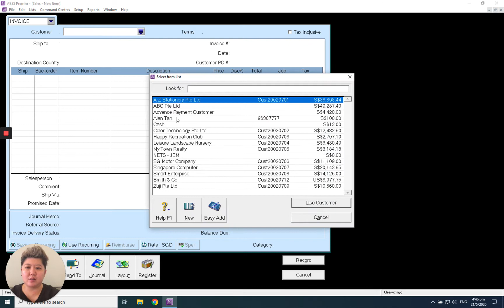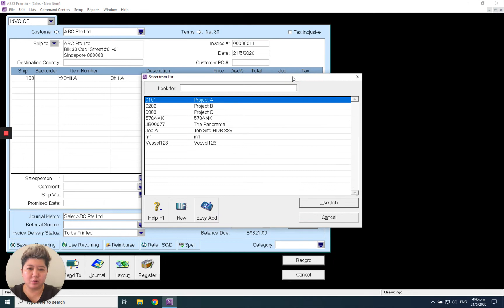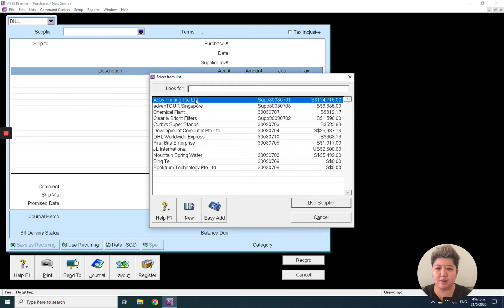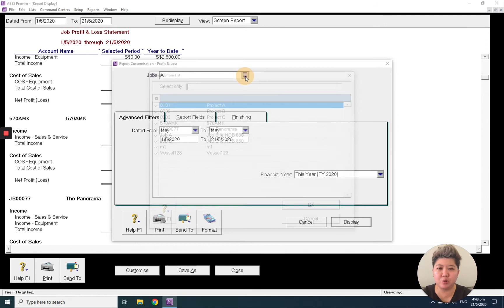ABSS MYOB Job costing / Project costing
Welcome to Apscom Solutions ! Follow Apscom Solutions 's easy steps for how to do Job Costing / Project Costing from MYOB/ ABSS.